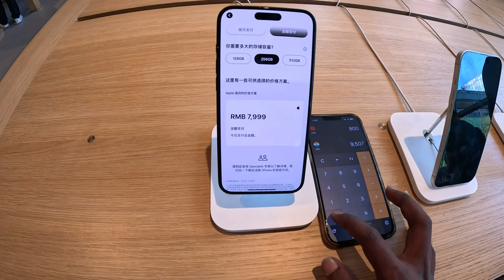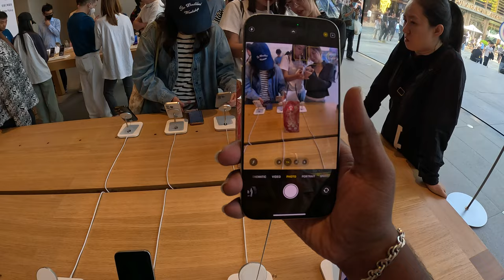iPhone 16 Prices in China 🇨🇳 | Beijing | China Vlogs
This Vlog is all about newly lunched iPhone 16 and Apple AirPods Prices and features.